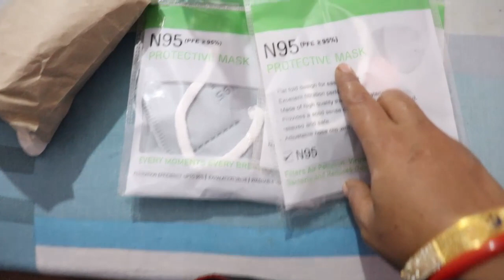ଓଡିଶା ଯିବା ପୂର୍ବରୁ କଣ ସବୁ ପ୍ରିପେୟାର କଲି | ପୁରା ବିଜି ଦିନ | A Busy Day | Odia Vlogger Mousumi